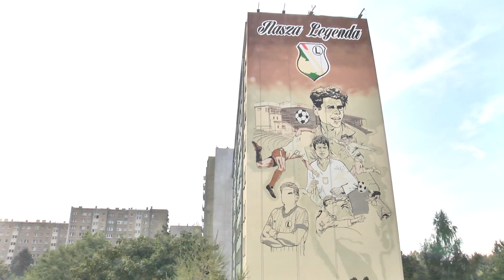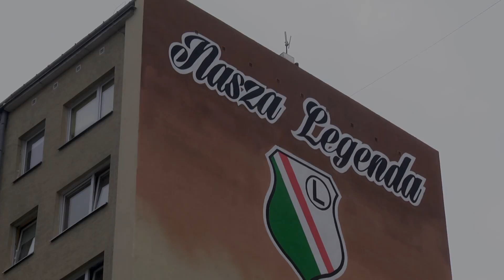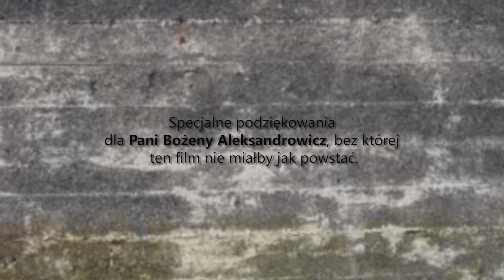Lucjan Brychczy - Nasza Legenda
Ogromny mural zajmujący całą ścianę bloku, a na nim legenda Legii Warszawa - Lucjan Brychczy. 30 września 2014 r. odsłonięta została piękna praca namalowana dla "Mistrza Kiciego" przez kibiców Legii. Trener Brychczy odsłonił "swój" mural osobiście! Polub nasz kanał i bądź z nami na bieżąco!